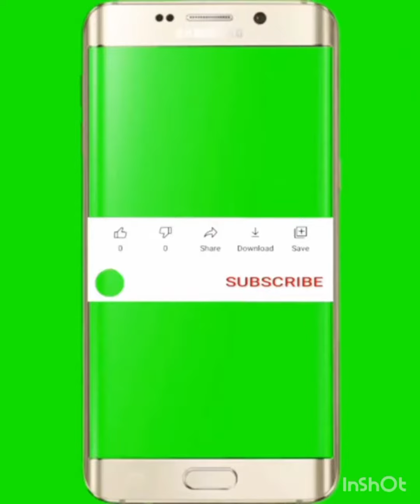Pakistani12 big bully dog#paste#animal#dog lover#americanbully#pitbullis#Indian bullydog#bullyworld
KKH TV HD#american bully Dogs#pakstani bully#pitbullis#bullyworld#dogbreeds#alangu#xl#americanbully# for Dog information and we inform people about Dogs health and care friends i am your host khizar hayat bhatti this is official channel of " KKH TV HD" we Explore different kinds of varieties of Dogs please feel to contact with us to make a videos of you dogs top puality Best breeging program in depth this channel gives you a great experience of videos that offers in depth knowledge about Bully Dogs by interviewing the veterans of this industry we are hoping that you will like our videos please keep watching and share our videos and also subscribe our channel "KKH TV HD"for more videos and information KKH Animal Tv:/ channel /KKH village TV channel /KKH TV HD KKHTVhd :- khizar hayat bhatti # KKHTVHD# vlogs # Ducumentry#KKH TV HD#Punjab top big Bully Dogs# beautiful bhot nasli Big bully Dogs# wtsp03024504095 Indian bully Dogs kutta